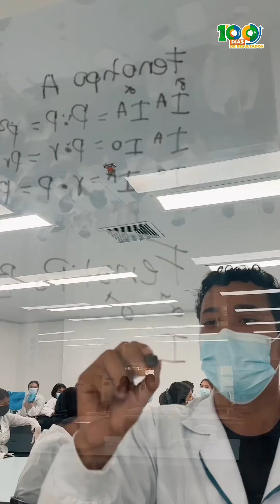¡En Sucre, abre sus puertas el laboratorio de investigación bioquímica más avanzado del Caribe!